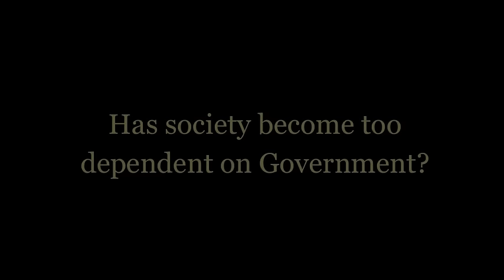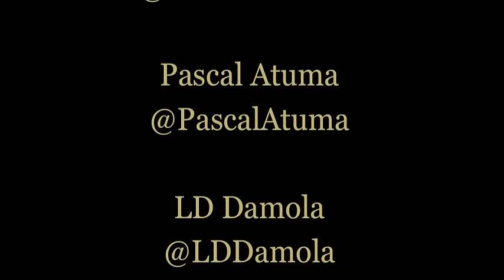Has Society become too dependent on Government?